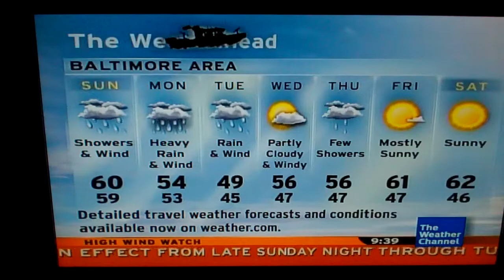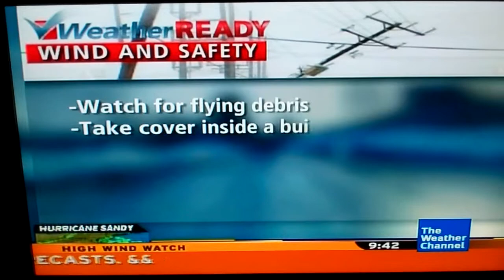High Wind Watch Scroll Bar on TWC during Hurricane Sandy in Baltimore - 10/28/2012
3 of 4 Scroll Bars captured during Hurricane Sandy

All footage here is owned by the Weather Channel LLC